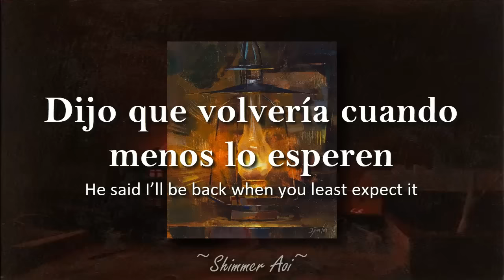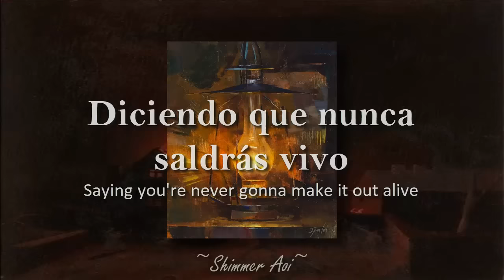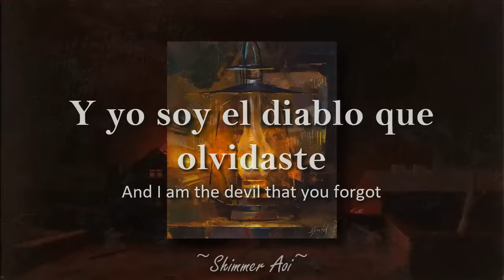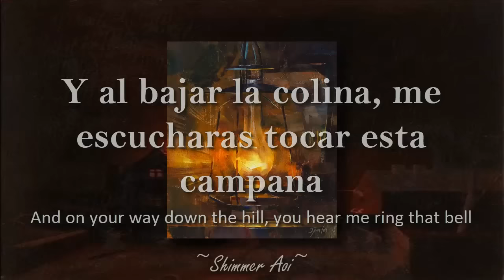Hell's Comin' with Me – Poor man’s poison Lyrics / Sub español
🎧 Hell's Comin' with Me – Poor man’s poison
🎧 El infierno viene conmigo – Poor man’s poison